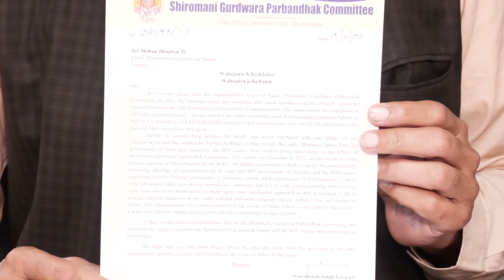ਸ.ਗੁਰਚਰਨ ਸਿੰਘ ਗਰੇਵਾਲ ਜਨਰਲ ਸਕੱਤਰ ਸ਼੍ਰੋਮਣੀ ਕਮੇਟੀ ਵੱਲੋਂ ਆਰ. ਐਸ. ਐਸ. ਮੁਖੀ ਨੂੰ ਪੱਤਰ ਲਿਖ ਕੇ ਚਿਤਾਵਨੀ